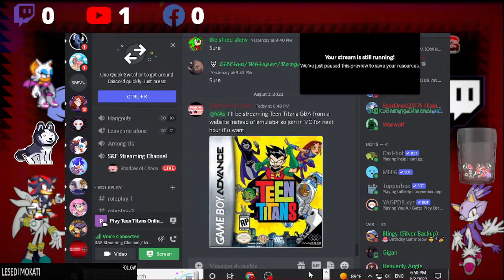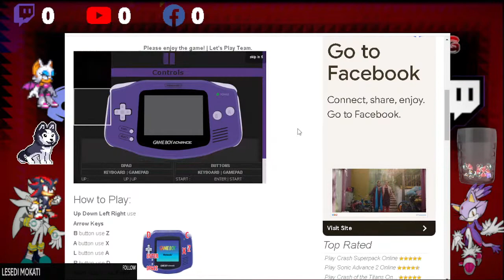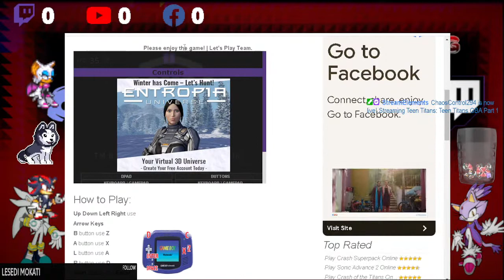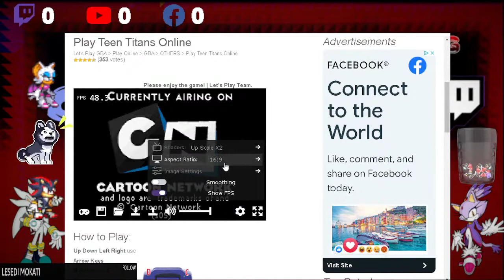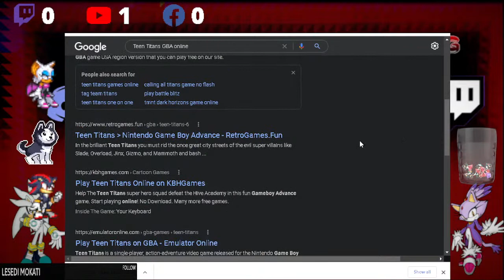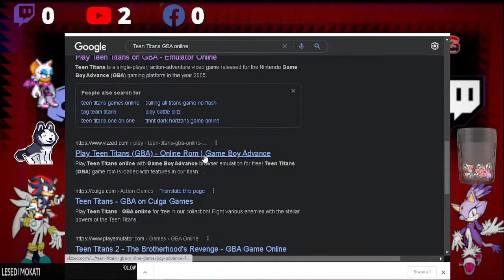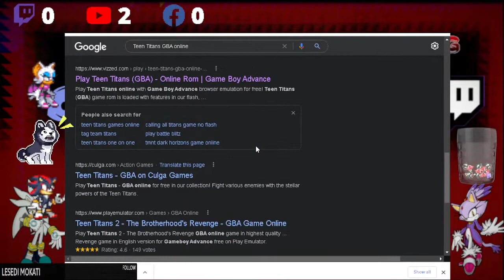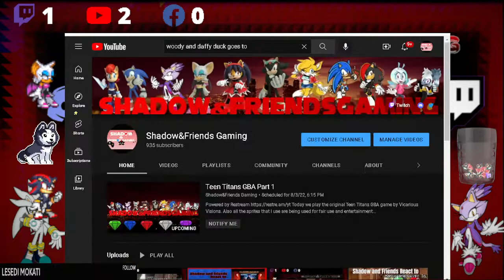Teen Titans GBA Part 1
Today we play the original Teen Titans GBA game by Vicarious Visions.

Voice Actors Currently:
ChaosControl294/Coffee Shadow as Shadow
AmyandShadina for Shadina
Angie as Cosmo/Tailsko/Jewel/Cream
Ika/Ruby/Rodney as Tails
Coffee Shadow as Silver
AmyandShadina as Sally
Coffee Shadow as Knuckles
Sonikukokoro as Blaze/Sticks/Princess Peach
Frost as Vector
Ruby as Sonica/Amy
Silver as Amy and Marine
Jemart as Charmy
N/A as Wave
Sear as Espio/Luigi/Silver
Jayse as Eggman/Infinite/Zero
Lillian as Whisper
N/A as Tangle
Angie for Jewel
N/A as Fiona
Art In Voices as Scourge/Mephilies
Landon as Sonic (Backup)
Clowny as Honey The Cat
Shadow86 as Rocky The Bat
Gigan as Metal Sonic
Mai as Espio Backup
Green Fox as Charmy Backup
Brxve as Backup Scourge
Edjet as Waluigi
Rosary as Wario
DoRitto as Wario Backup
AmyandShadina as Backup Sticks